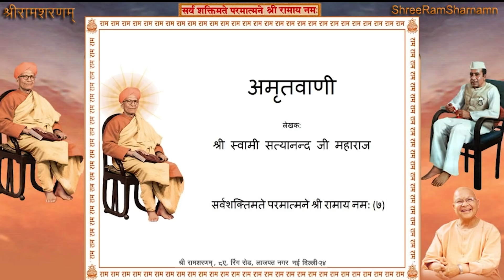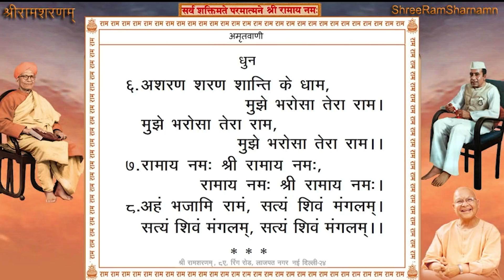Shree Ram Sharnam Delhi, 21st July 2021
21st July 2021 - Shree Ram Sharnam Delhi

Time: 7:00AM to 08:00